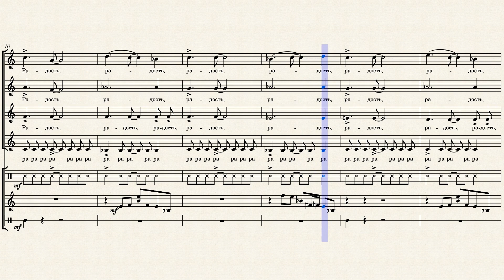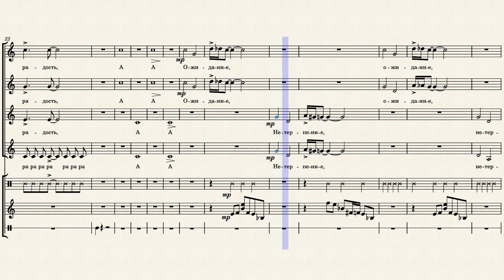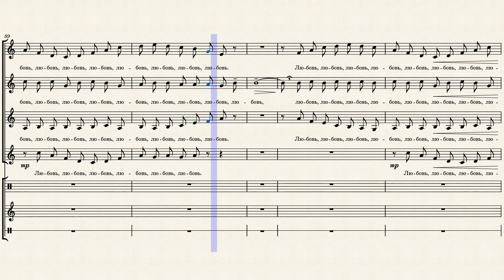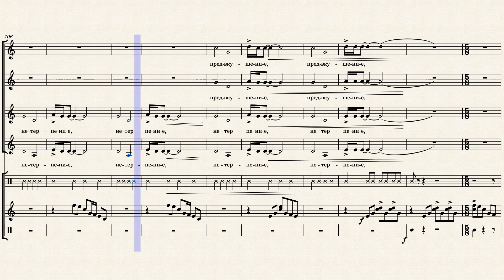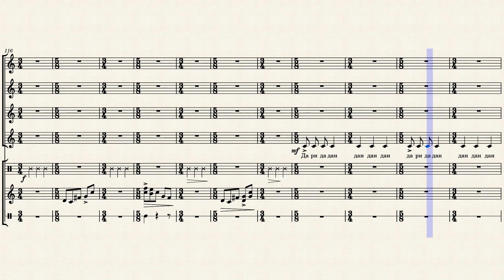Эмоции (Emotions). Музыка Екатерины Заборонок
✍🏻Сегодня закончила работу над хоровой фантазией "Эмоции" для детского или женского четырехголосного хора, кахона, виброфона и треугольника.

☺Буду рада, если возьмёте в работу с вашим хоровым коллективом!

📜Сочинение программное:
В жизни мы испытываем разные эмоции, а они испытывают нас.
Даже когда всё хорошо и радостно, есть небольшая червоточина, которая наводит на вопросы: точно ли всё хорошо? а может быть, только кажется, что все хорошо? достойна ли я этого счастья? действительно ли то, что я испытываю есть истинное счастье?

Постепенно эта червоточина разрастается, и радость переходит в ожидание, которое, в свою очередь, переходит в сомнение, неуверенность. Мысли гложут тебя изнутри, отчего возникают боль, злость, отчаяние.

И только любовь способна смыть эти накопившиеся эмоции, очистить всё и вселить надежду, надежду на новые счастье и радость.

Но, радуясь снова, радуясь бурно, в нас всё еще продолжает сидеть та самая червоточина...

✅Рекомендации:
кахон можно заменить на другой ударный инструмент, близкий по тембру
виброфон можно заменить на фортепиано

🙏🏻Самое главное, чтобы написанная музыка ожила в хоровом звучании. Рождение музыки происходит только во время живого исполнения.

😃Буду рада вашему интересу к данному сочинению.
По возможности присылайте видео концертного исполнения.
Для творчества композитора это наивысшее благо и счастье. Счастье знать, что музыка ожила и задышала.

Today I finished work on the choral fantasy "Emotions" for children's or women's four-voice choir, cajon, vibraphone and triangle.

☺ I will be glad if you take me to work with your choral team!

📜 Program essay:
In life we experience different emotions, and they test us.
Even when everything is good and joyful, there is a small wormhole that leads to questions: is everything really good? or maybe it just seems t